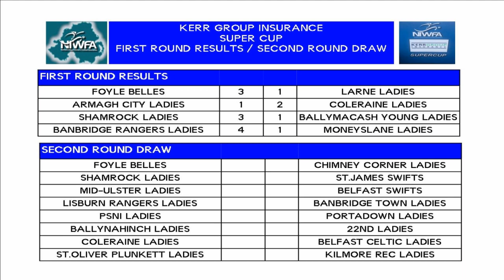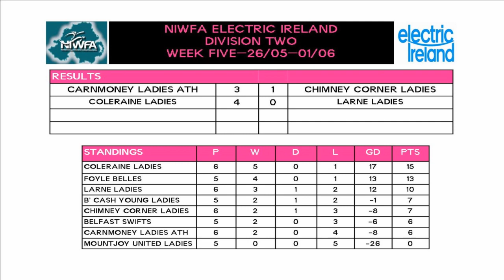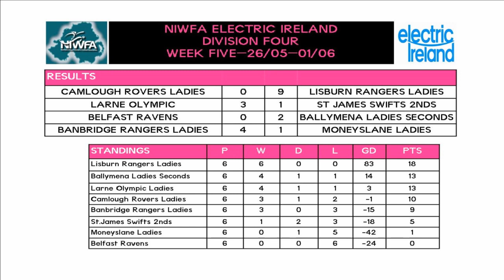NIWFA Weekly Review 2019 - Week Six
Week six of the NIWFA weekly review show sees hosts Colin Hopkins & Riona O'Kane introduce our first coverage of the season of the newly launched Kerr Group Insurance Super Cup competition with highlights from the first round match between Shamrock Ladies up against Ballymacash Young Ladies Football Club.

The show also features post match interviews after the game as well as a round up of all the scores and updated league tables from across all of the NIWFA Leagues.